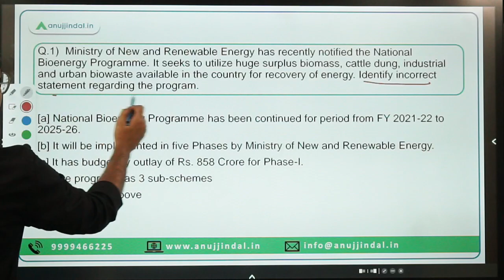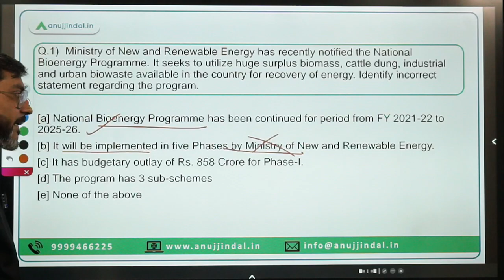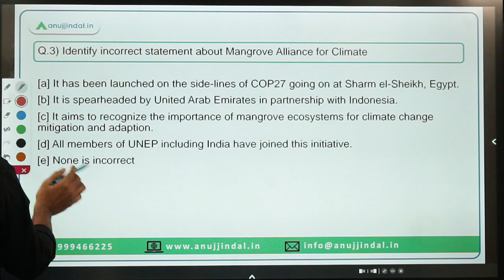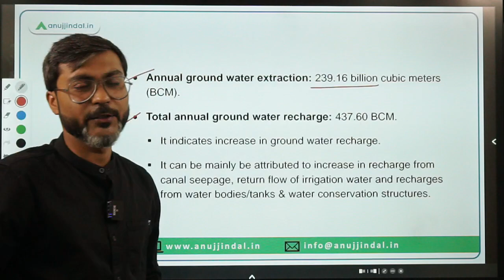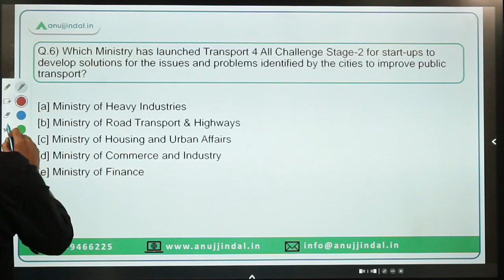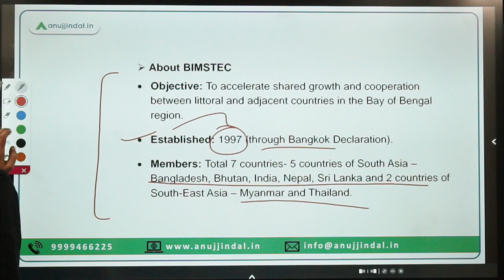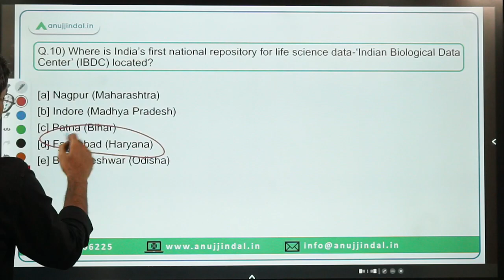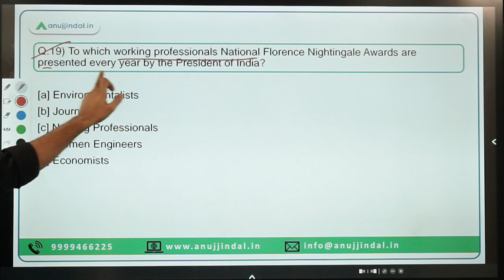PIB Current Affairs 24*7 Current Affairs | RBI Grade B | November 07th-10th - Manish Sir